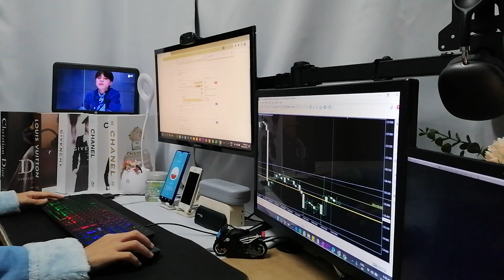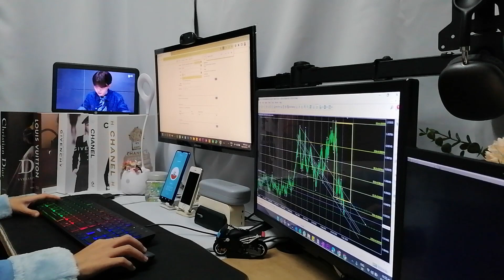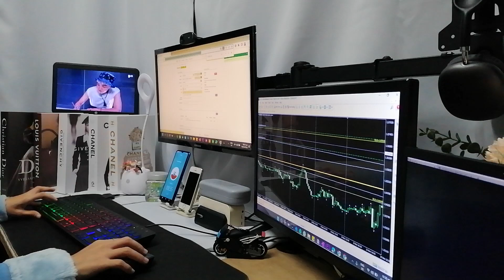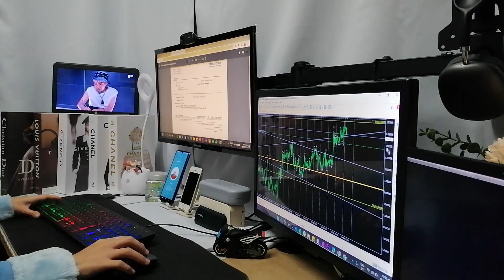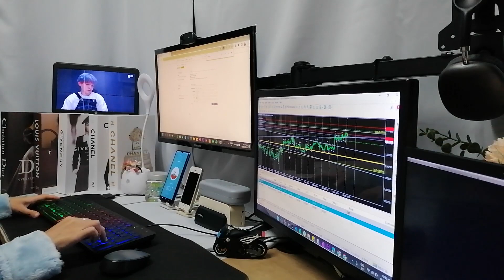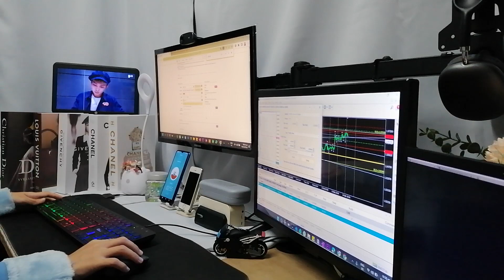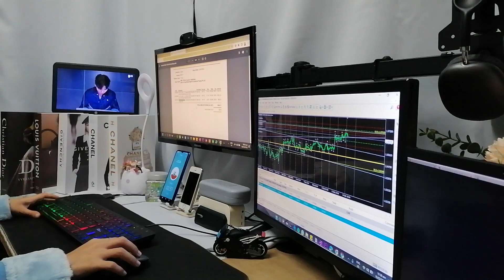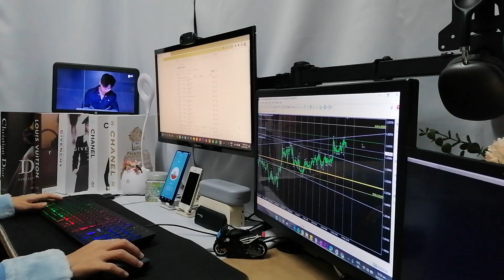[K-pop Playlist] Work with Me | Yojaryl Series #6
ES_Pieces of You - Filthy The Kid
ES_Lone Voyage - Adelyn Paik
ES_Look What You Made Me Do - Filthy The Kid
ES_Lost and Found - I'MIN
ES_My Baby - Collin Lim
ES_My Kind of 2 A.M. - Adelyn Paik